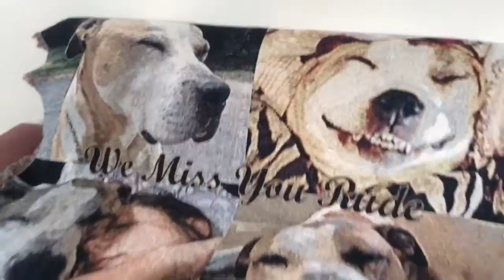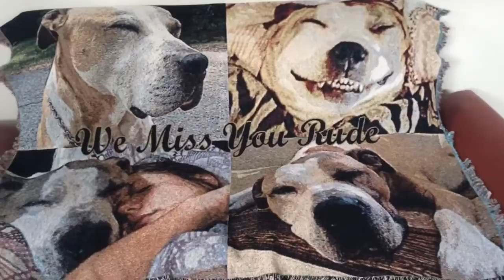Photo Weaver blanket. Woven picture.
Photo weaver blanket. Great gift. The picture is actually woven into the blanket not screen printed.